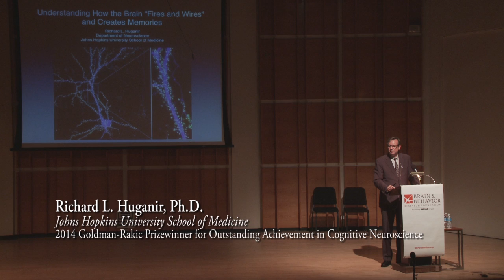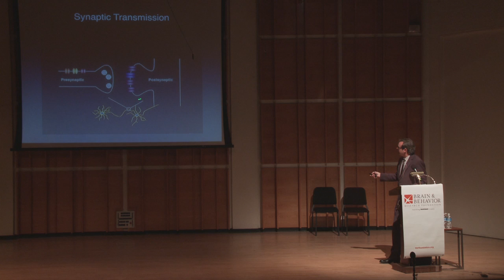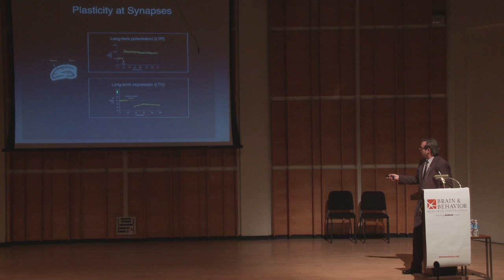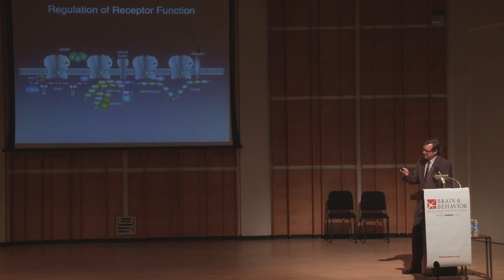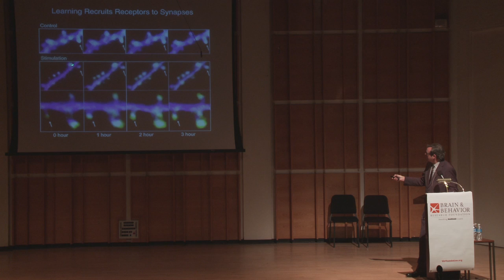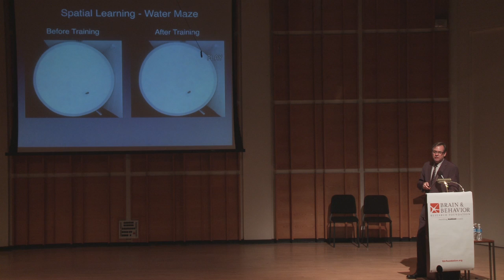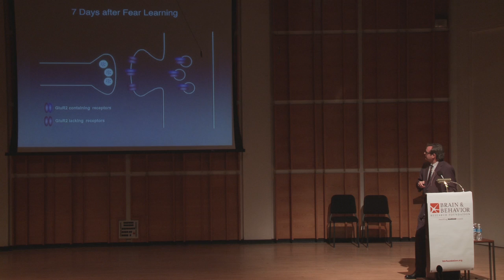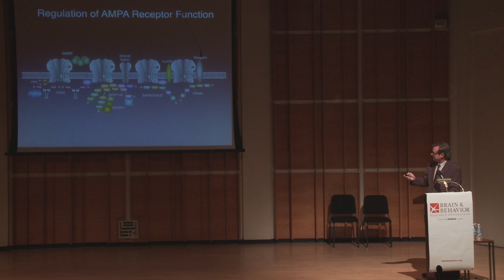Foundation Prizewinner Dr. Huganir Presents on How the Brain Creates Memories